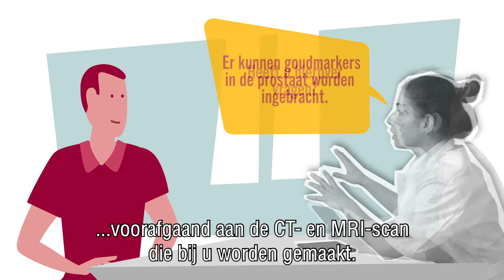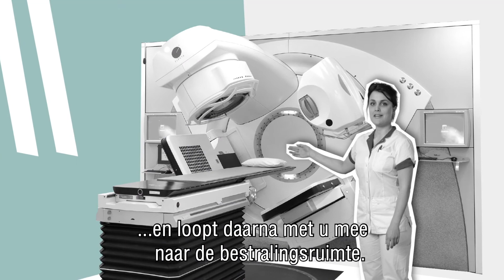Uitwendige Bestraling Prostaat uitleg AVL met ondertiteling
Wilt u meer weten over bestraling bij prostaatkanker? Hoe gaat het in zijn werk en wat komt erbij kijken? Wij hebben de belangrijkste informatie voor u samengevat in een animatie.